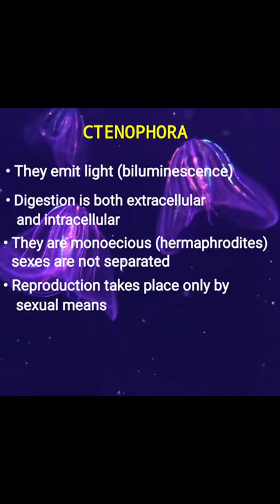Phylum ctenophora || (comb jelly) || class11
This is an educational video about phylum

Ctenophora comprise a phylum of marine invertebrates, commonly known as comb jellies, that inhabit sea waters worldwide. They are notable for the groups of cilia they use for swimming (commonly referred to as "combs"), and they are the largest animals to swim with the help of cilia.
.Depending on the species, adult ctenophores range from a few millimeters to 1.5 m (5 ft) in size. Only 100 to 150 species have been validated, and possibly another 25 have not been fully described and named.